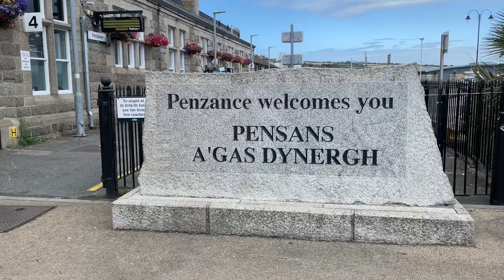A trip around the coast of Cornwall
Went on a trip around Cornwall and made a little video to share.

Went to Penzance on the sleeper train, then on to Land's End, St Ives, and Newquay.

Was part of a trip around the UK and nice to explore Cornwall over a very few days.